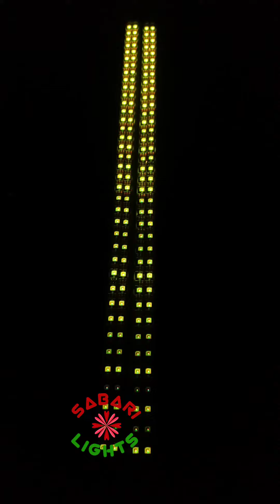Bouncing Ball and 17 Styles Available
Sabari Lights